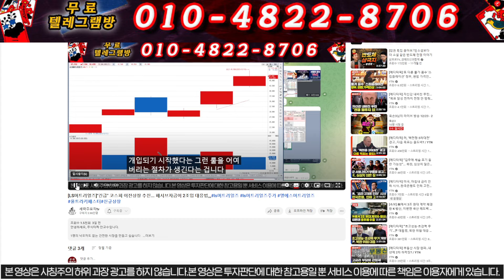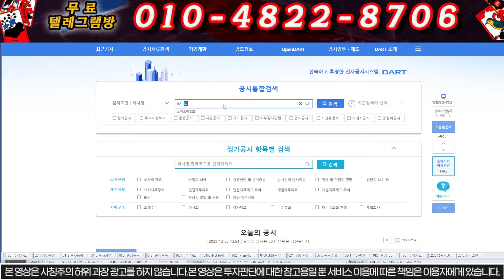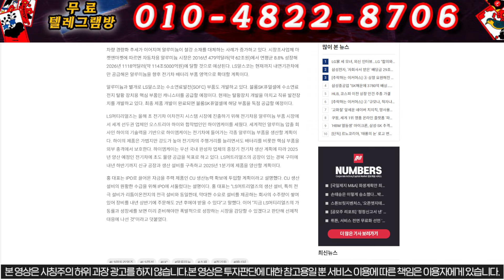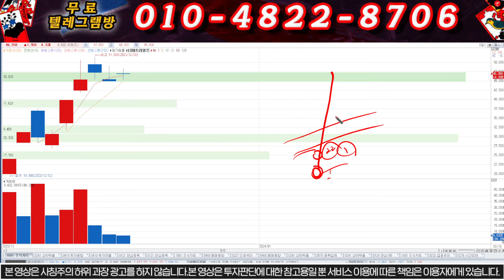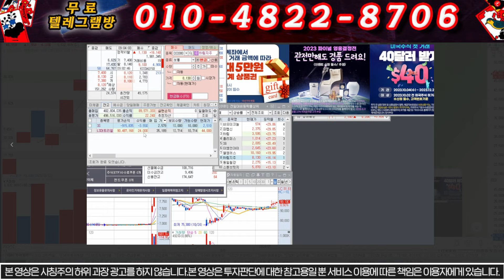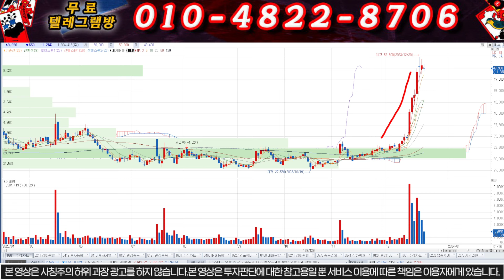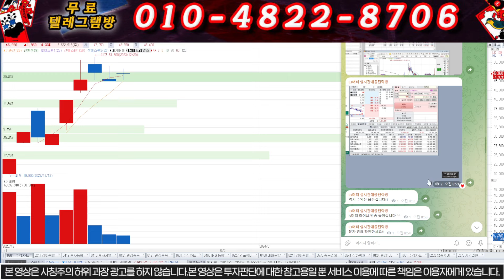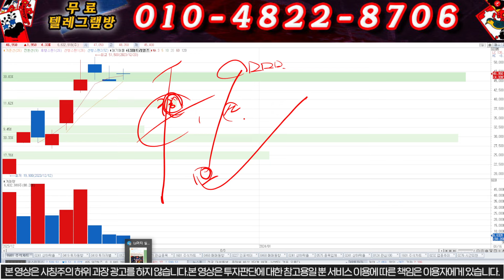[LS머트리얼즈] "쩜상한가" 주말긴급공시!! 알짜 자회사 상장신청!!20배 아무나 먹는게 아닙니다.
1명의 낙오자도 없는 건전한 시장을 만들고 싶습니다.